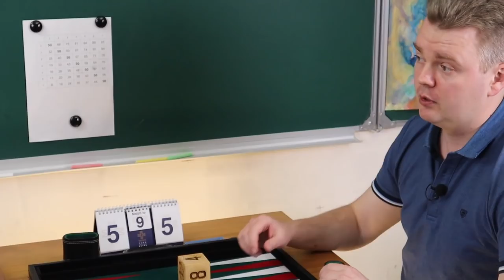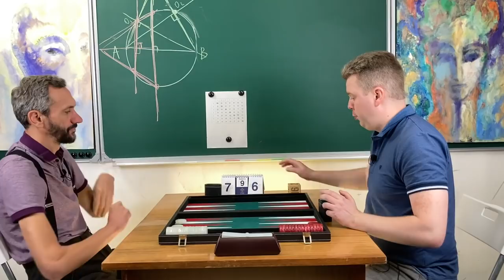БЭКГАММОН. ЧАСТЬ 2